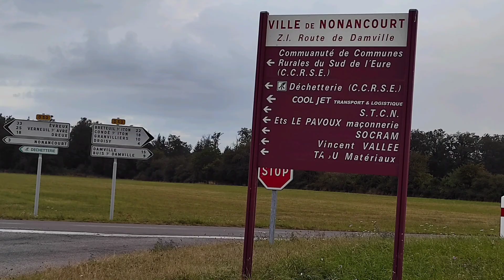Partir a la découverte de d'Amsterdam ! ah non maince c'est Ouistreham.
aujourd'hui on part à la découverte de la Normandie.